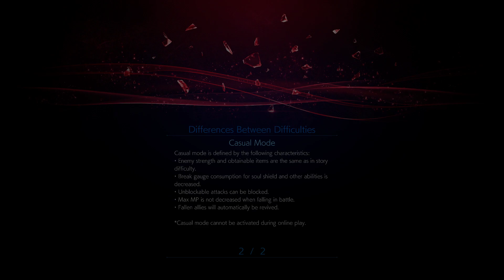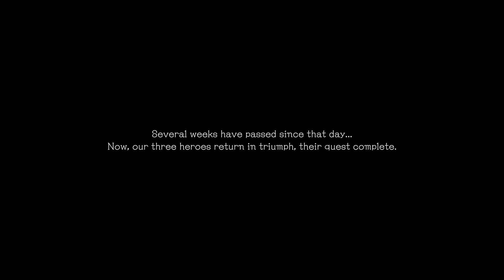Stranger of Paradise: FFO - PC Gameplay - Steam Release!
Uncut Gameplay - Steam Release!